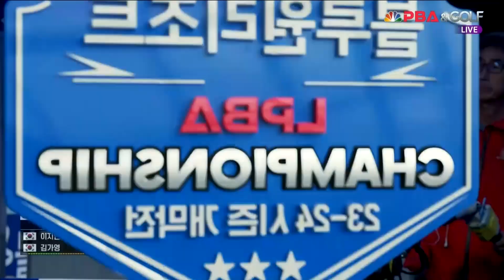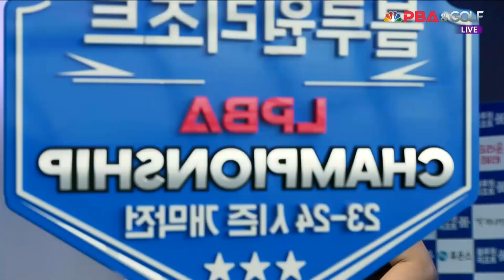5점 하이런으로 순식간에 역전하며 시동 거는 김가영[경주블루원리조트 LPBA 챔피언십 23-24]